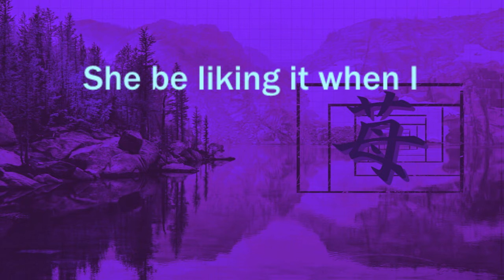Burger Babe V2 | Lyric Video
Burger Babe V2 | Tover - I made a song with burgers and chicks, inspired by Fashion The Rapper.

Quick Intro To Me - Hello, my name is tover and I enjoy playing games and commentating over it! for any business Inquiries for DIRT CHEAP ADS, discord Tag Tover#2588 and an ad is usually 50 cents for 10 seconds and a dollar is for 30 seconds!

whatcha doing here? comment "Borgor" for a pinned comment!

sub? its free, and you can just not turn on notifs, pls? idk happy day!

I'm embarrassed lol